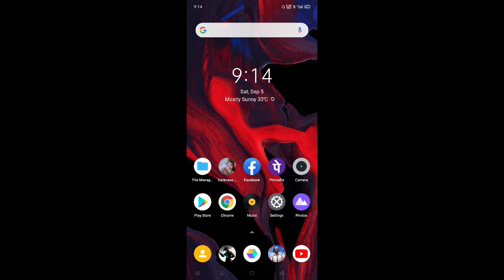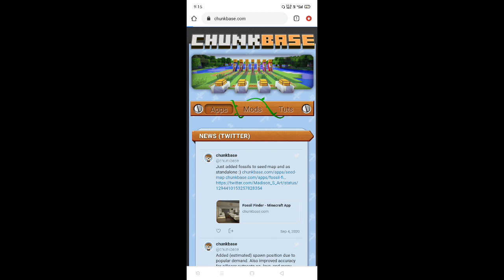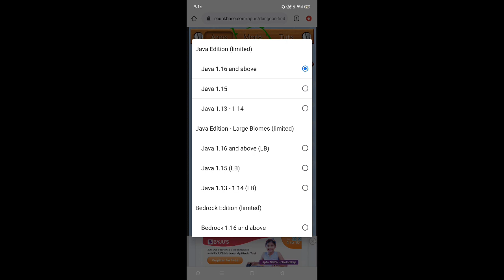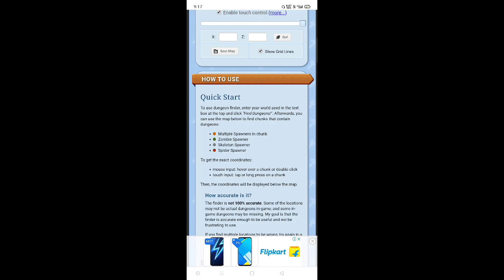All Minecraft youtubers use 2 tricks to improve his game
hello Mera dost Ho To kaise hain aap log

aaj ki video mein ham log baat karenge do acetrix ke bare mein jo Minecraft youtubers use karte hain karte Hain

1 pahle trick hogi ham log ki ek website ke bare mein

2 aur dusri Tak ham log ki hogi games related

I hope aap logon yah video pasand I hogi agar aati hai to like share and subscribe karna mat bhul jaega per log aap log se agale video mein tab tak apna khyal rakhna bye bye